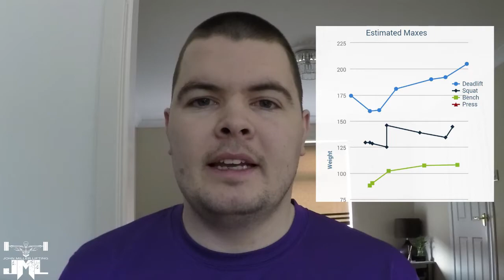Training Update Vlog 24th March 2015 + Slingshot & Adipower's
This are the videos that follow in my fitness journey. There will be workout, review, full day of eating and many more types of videos. Please follow long with me, your feedback in also welcome.